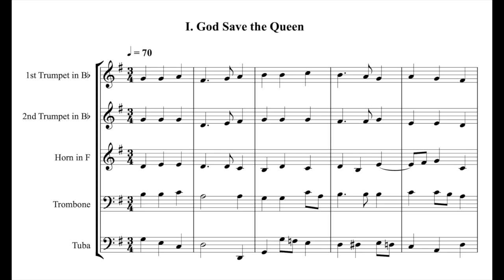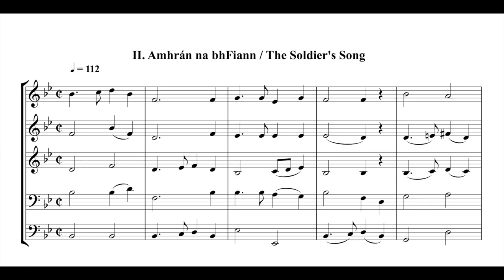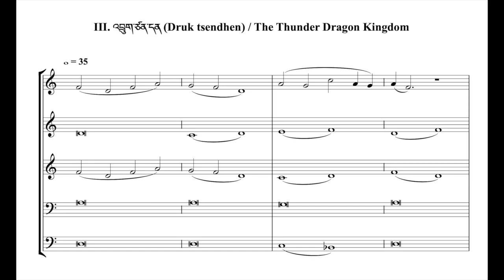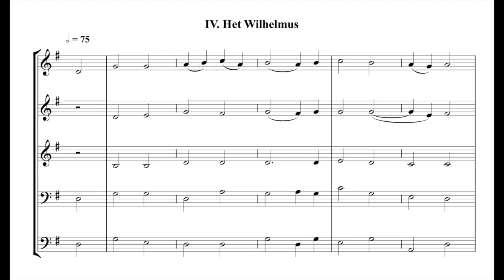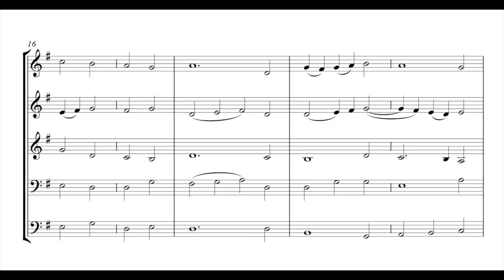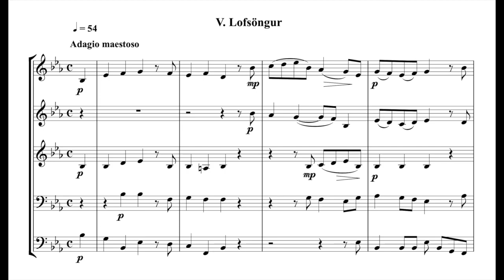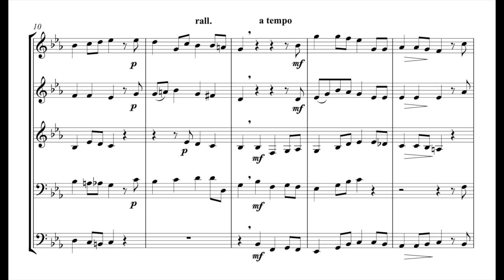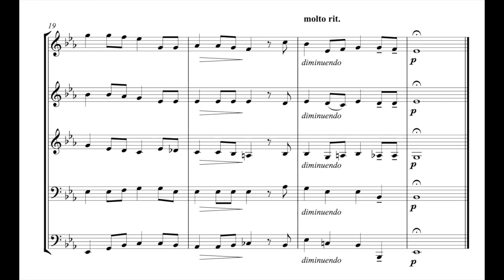Five Anthems (vol. 2) for brass quintet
1. God Save the Queen (UK)
2. Amhrán na bhFiann / The Soldier's Song (Ireland) (1:14)
3. Druk tsendhen / The Thunder Dragon Kingdom (Bhutan) (2:13)
4. Het Wilhelmus (Netherlands) (3:31)
5. Lofsöngur (Iceland) (5:17)

Audio generated using NotePerformer 3